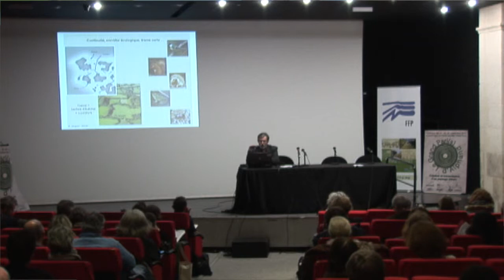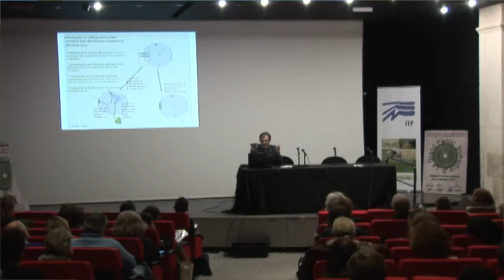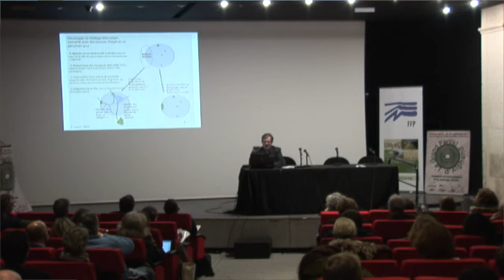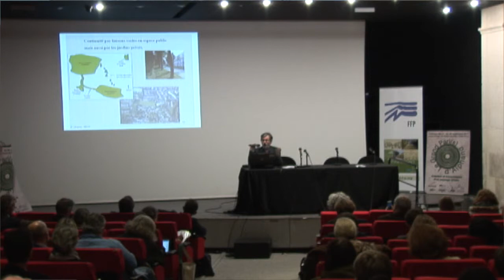COLLOQUE ALPHAND - JOUR 3 - PHILIPPE CLERGEAU PIERRE DONNADIEU